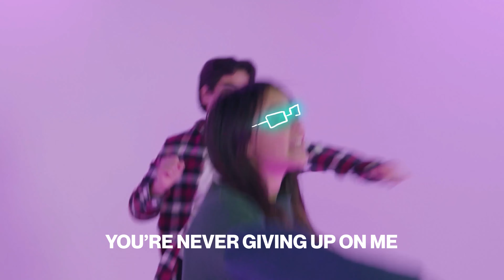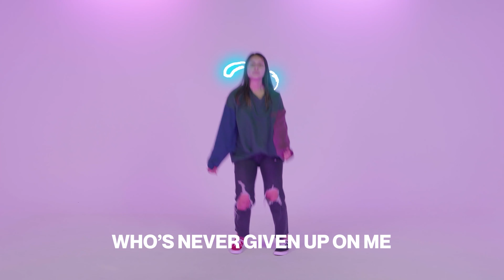Never Giving Up | ONE&ALL Kids